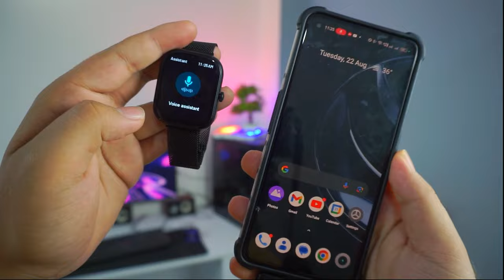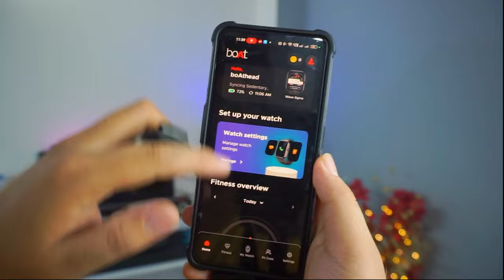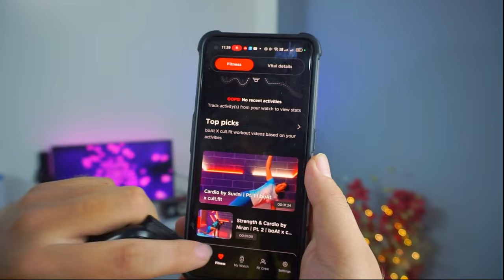boAt Wave Sigma Smartwatch full review | Worth Buy????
HELLO GUYS, I have shownboAt Wave Sigma Smartwatch full review in this video.

Best earbuds under 1000
pTron Bassbuds Pro (New)
truke Fit 1+
Redmi Earbuds 2C
pTron Bassbuds Vista
WeCool Moonwalk Mini
Best Earphones under 500
Boult Audio BassBuds X1
boAt Bassheads 242
Mi Earphone Basic
JBL C50HI by Harman
Boat Bassheads 100
realme Wired in Ear Buds 2
Best Earbuds Under 1000 Rs:-
Noise Buds
pTron Bassbuds Plus
pTron Bassbuds Duo
Mivi DuoPods A25 ( BEST ONE)
pTron Bassbuds Jets

Noise Air Buds
Boult Audio AirBass
truke Buds S1 True
pTron Bassbuds

boAt Airdopes 441
boAt Airdopes 621 TWS
Noise Air Buds
BEST SMARTPHONES UNDER 10000
Redmi 9
Samsung Galaxy M12
Redmi 9 Power
Tecno Spark 7T
APPLE PRODUCTS
Apple iPhone 11 (64GB)
Apple iPhone 11 (128GB)
Apple iPhone XR (64GB)
Apple iPhone XR (128GB)
2021 Apple iPad Mini with A15
2020 Apple MacBook Air 13.3-inch
Apple AirPods Pro
Apple AirPods
Apple Watch SE
MY MONITOR
MY CABINET
MY PC PROCESSOR
MY TRIPOD
BEST MIC WHICH I USE
MY TRIPOD